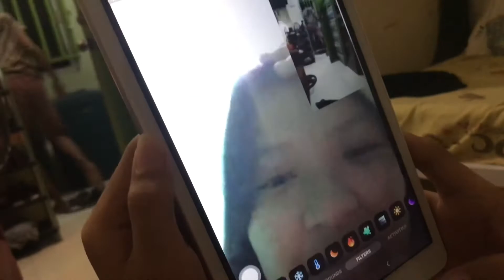ANG PAGMAMAHAL NI RONNIE💔 || Erika Arcega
Pasensya napo kung boring yung mga videos ko sadyang boring po talaga ako🤗

Suggest naman kayo mga be kung ano po pwedeng gawin🥰🙏🏻

Ingat palagi mga be and pray😇

Maraming maraming salaaaamaat pooo😘❤️